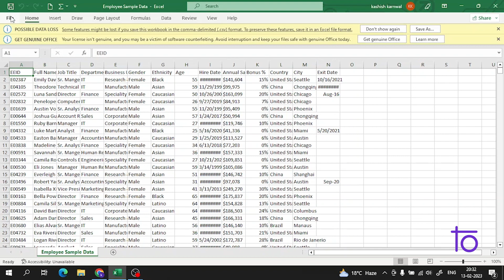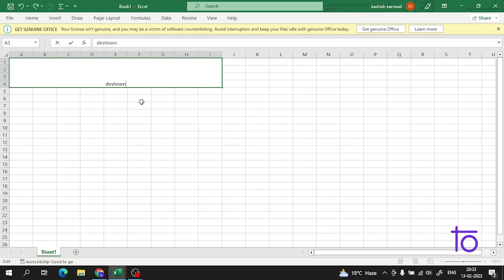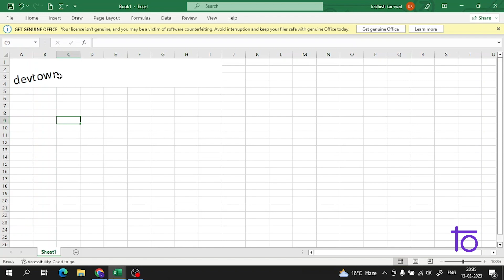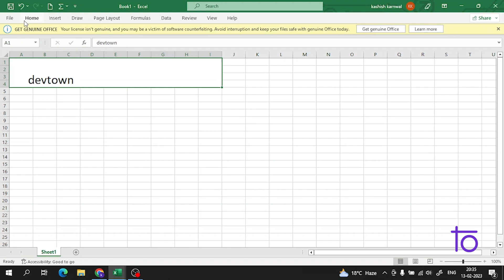How to merge & centre cells in Excel?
Hello viewers,

  @DevTownIndia     of the world's leading platform for courses & internship🔥.

In this video, we will learn and understand "Moving & Copying worksheet in Excel"

So if you are a fresher, intermediate, or someone who is looking to learn Excel this is the perfect place for you.

Happy Learning,
Team    @DevTownIndia